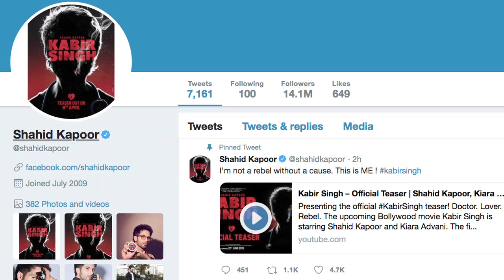Shahid Kapoor की फिल्म "Kabir Singh " का टीजर हुआ रिलीज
तेलुगु ब्लॉकबस्टर "अर्जुन रेड्डी" की रीमेक "कबीर सिंह" में नज़र आने वाले अभिनेता शाहिद कपूर ने आखिरकार फिल्म का टीज़र अपने ट्विटर हैंडल पर  साझा किया है ।